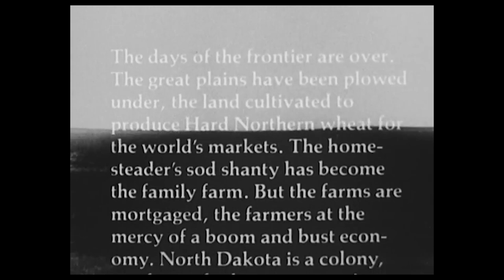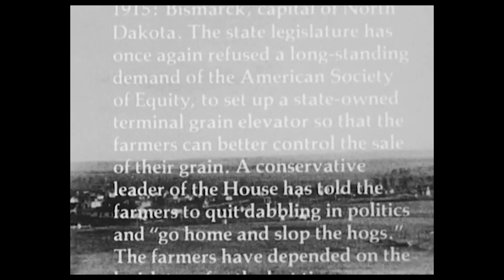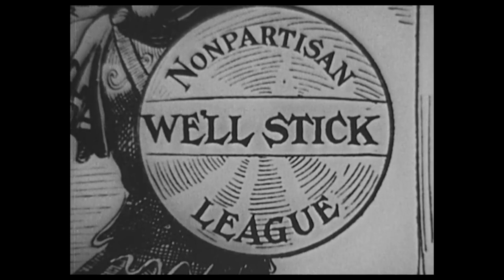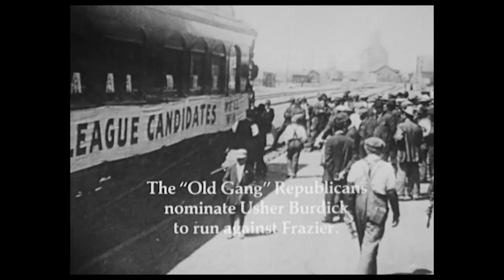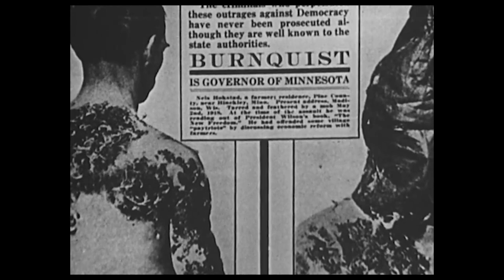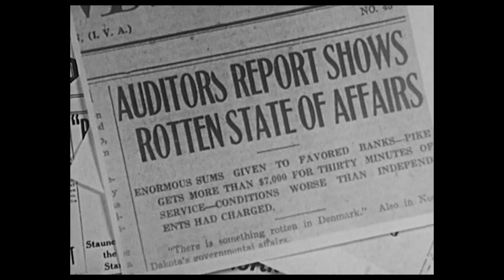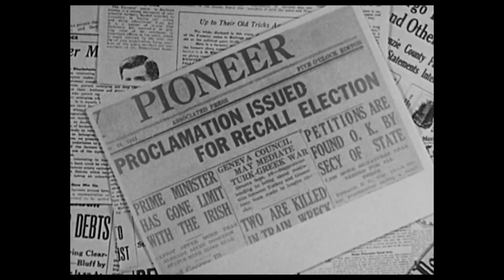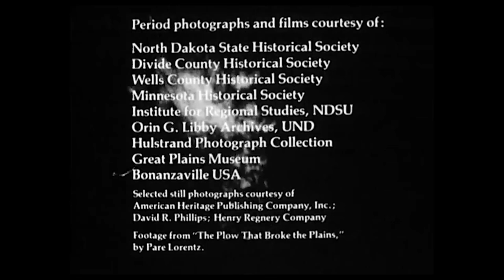North Dakota's Socialist Past on Film ft. Matthew Film Guy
Film Editor Matthew Weiss (@LangdonBoom) joins Matt to discuss The Prairie trilogy directed by Rob Nilsson & John Hanson, finished in 1980, followed by the first installment, Prairie Fire (1977).